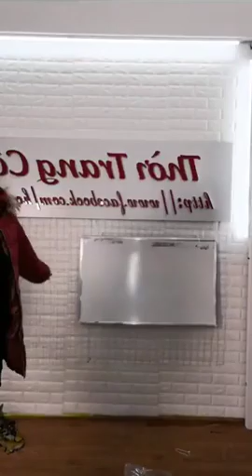Mua thanh lý máy in , Mua thanh ly may in